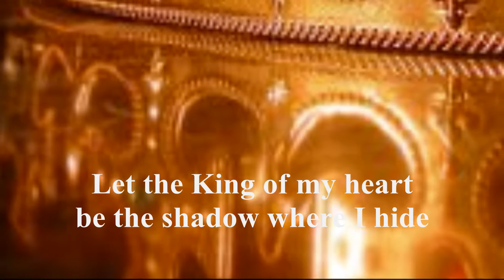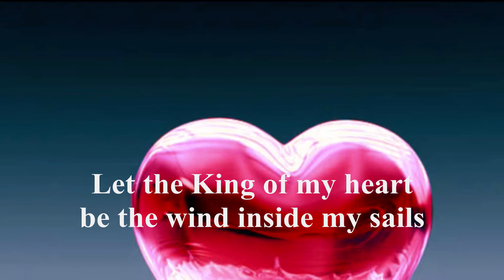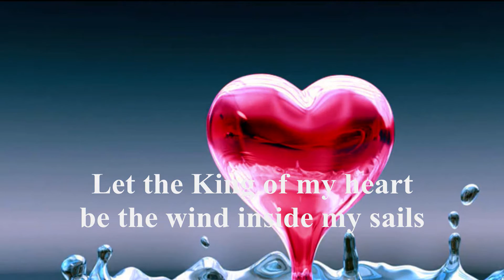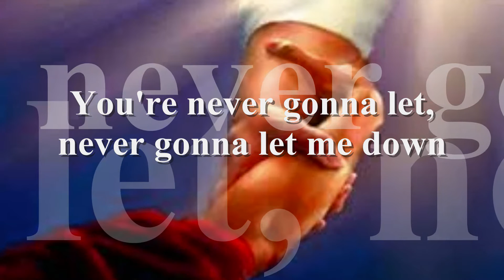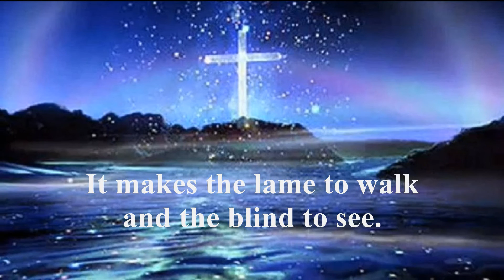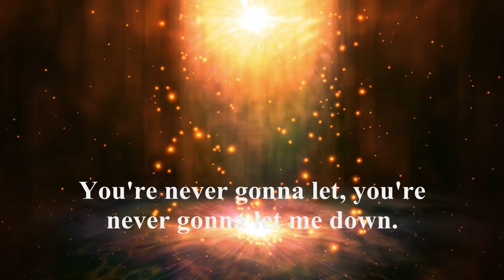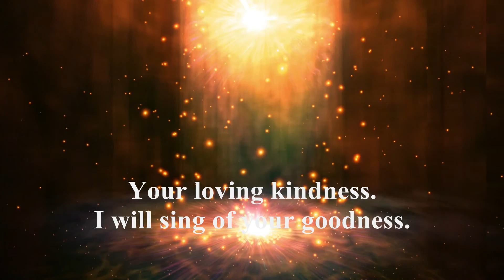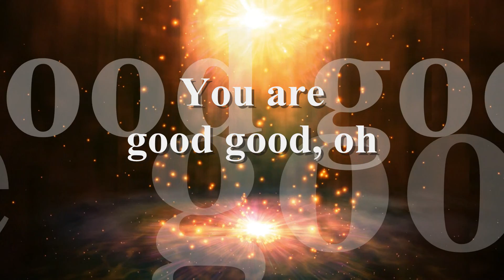King Of My Heart IHOPU 2016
King Of My Heart from IHOP KC 2016 Onething Conference.